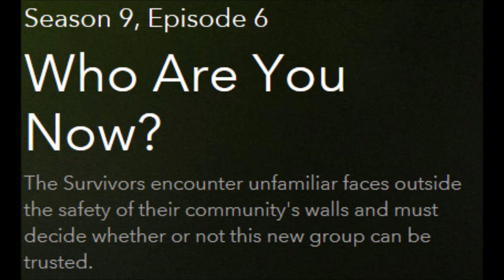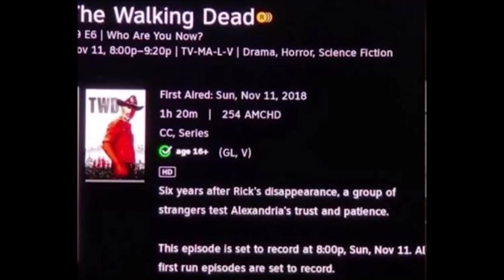The Walking Dead Season 9 Episode 6,7,& 8 Trailer Breakdown - Big Things Are Happening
Spoiler warning for TWD 905-908. We breakdown the trailer for TWD 906-908, discuss what may happen in episodes 906-908, and The Walking Dead Season 9 Episode 5 news.